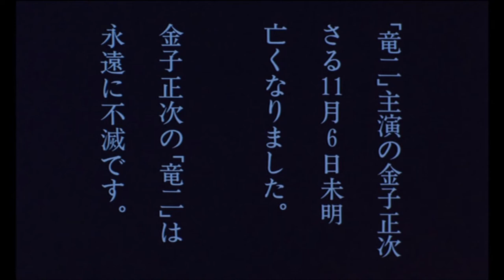金子正次 名台詞集